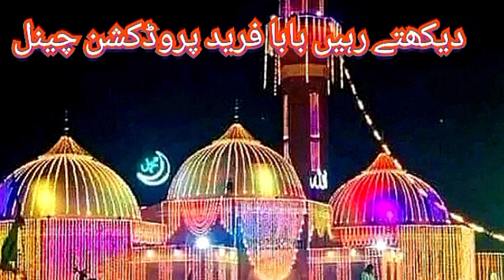Allama Farooq Khan Saeedi Sb Multan/New bayan September 2023